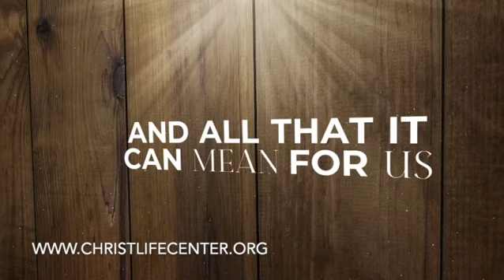Heart of Christmas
Christmas Season is here!  REJOICE!

You are God's greatest creation!  You are a son of God.
It is God doing the work!  It is God doing the healing!
Go this week in obedience to Christ.  The world is waiting for you to manifest Christ’s power and authority. DON'T MISS THIS!

Give online by texting.  73256 CHRISTLIFECENTER (one word) in subject line!

Support by using AmazonSmile for your purchases!  Thank you!

My Patriot Supply Emergency Food Sources - Yes CLC will receive small referral fee!

Online Services
We provide weekly online Services and Teachings

You may give to Christ Life Center by texting 73256 ChristLifeCenter (one word).
Please include Christ Life Center in your will and estate planning

Music
I Will Sing Praise
Song 1 of 5
Music
Insurgence
Song 1 of 2
Song 2 of 2
ARTIST
Cody Martin
LICENSES

Music
Music
Song 1 of 3
Amazing Grace (Piano Version)
Song 2 of 3
You've Got Me Falling (Instrumental Version)